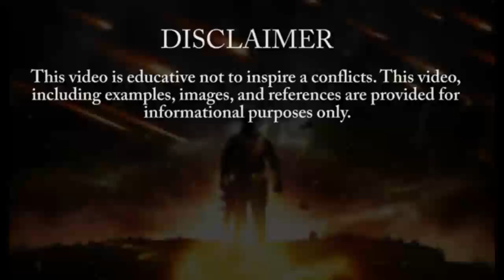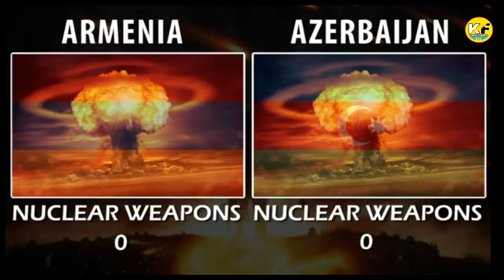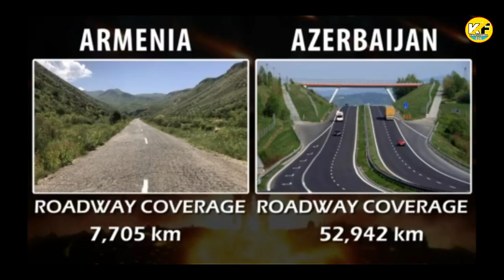Azharbhijan and Armenia war fight killing | Arminia army of Azerbaijan latest news war|Jung inturkey